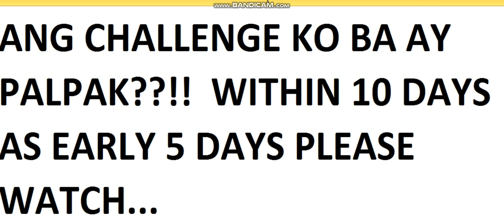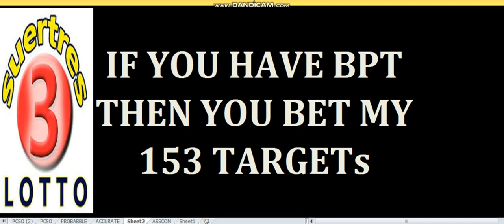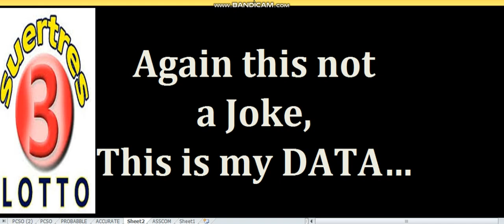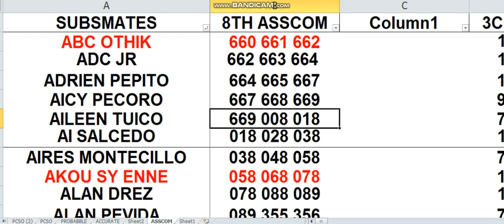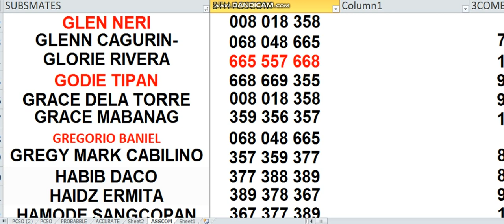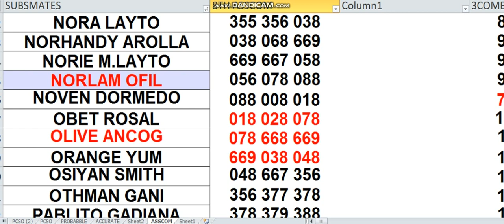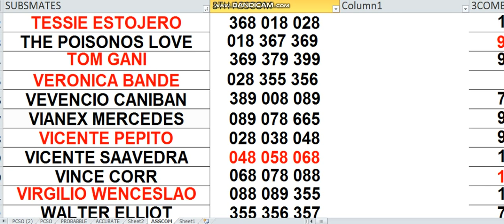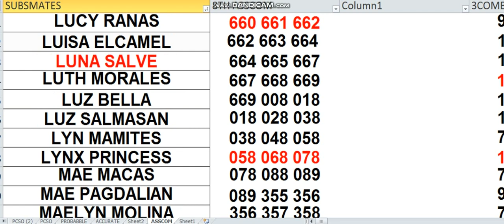SEPT 28,2020 HOW TO WIN 3D LOTTO CHALLENGE AS EARLY 3 DAYS USING MY DATA!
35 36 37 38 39 UP   ALL   IS WAVING